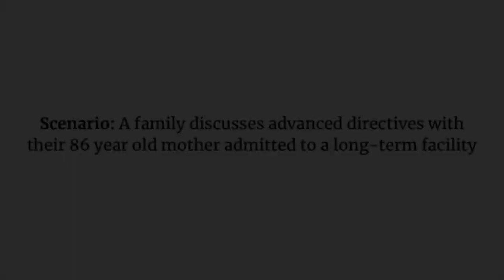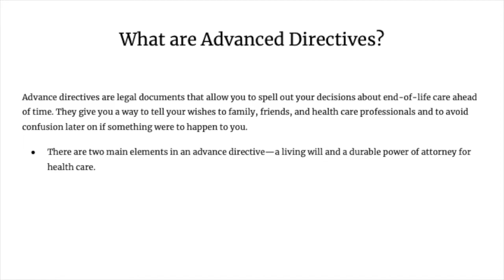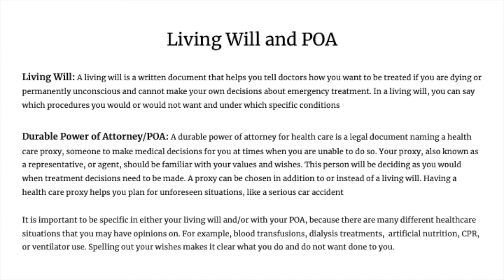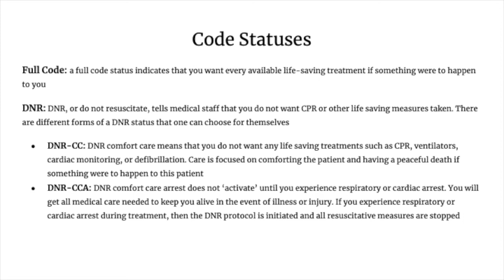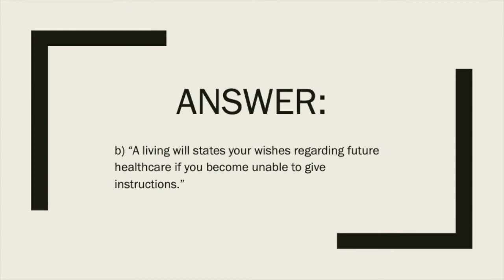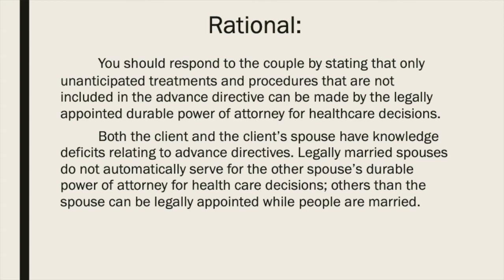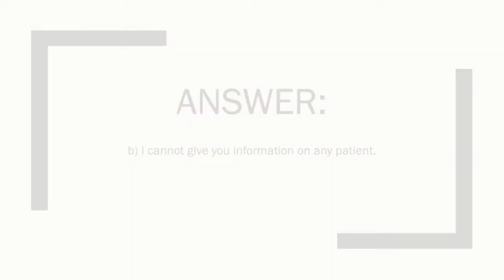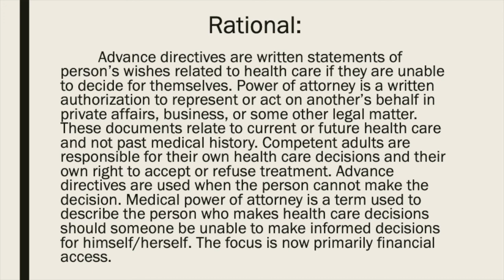My Movie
YSU Nursing Senior Capstone Project 2021